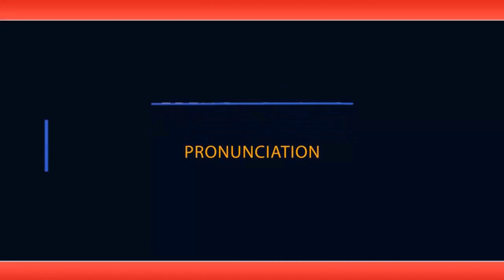le petit prince l’essentiel est invisible pour les yeux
Traduction :What is essential, is invisible to the eye
Essentiel (nom, m., sing.) : essential
 est (verbe « être ») : is (il/est/on)
invisible (adj.) : invisible
pour (prep) : to / for
les yeux (nom, m., plur.) : the eyes